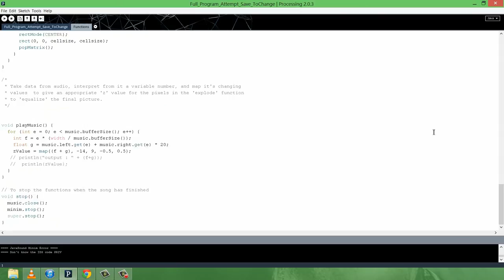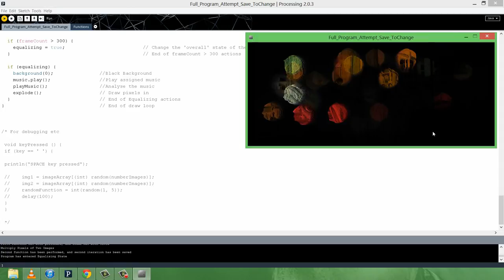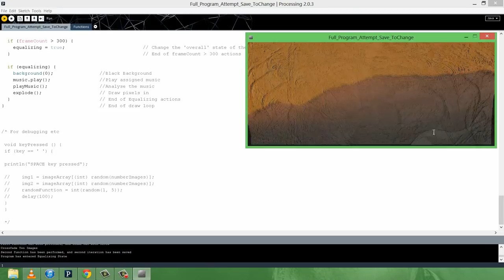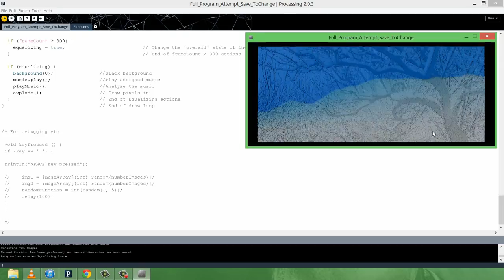Generative Art in Processing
Created in Processing.
Cycles through several examples of what the code produces, all to one song.